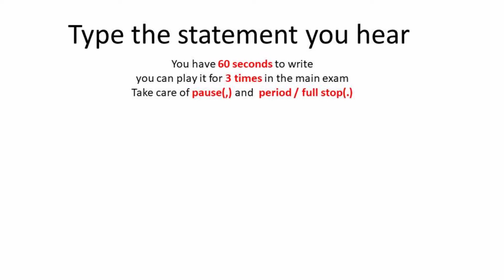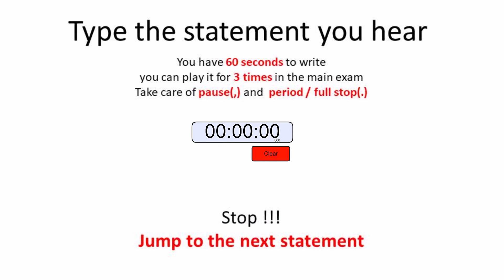Listen and Type - 48